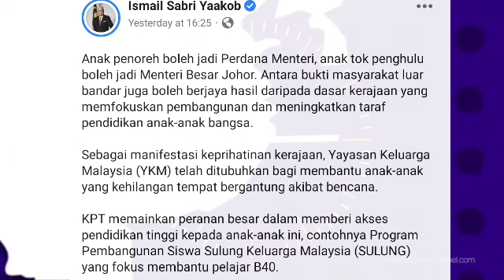APA ITU YKM UNTUK GOLONGAN B40 ??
SUMBER
FB ISMAIL SABRI